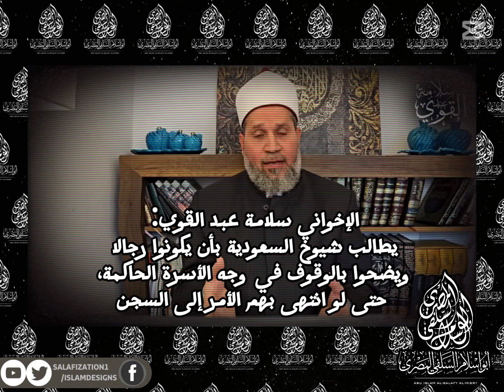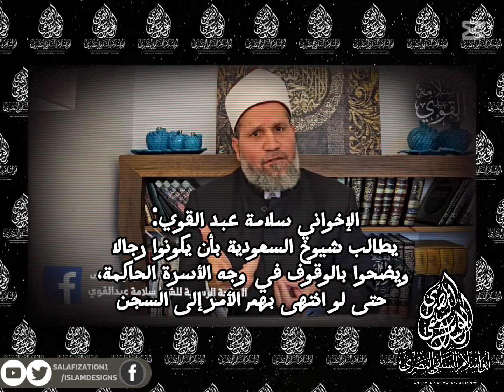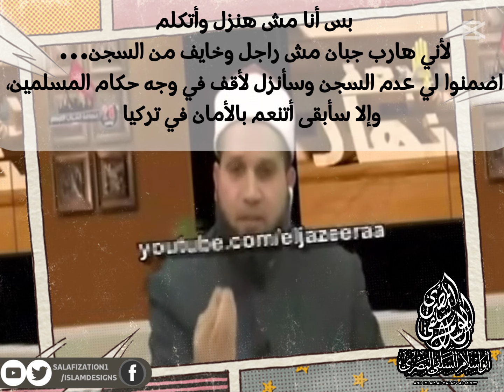الاخواني سلامة عبد القوي: يا شيوخ السعودية اتكلموا وأتسجنوا .. أما أنا فأحتاج ضمان حريتي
ازدواجية الإخواني الهارب سلامة عبد القوي، الذي يطالب شيوخ السعودية بالوقوف في وجه الأسرة الحاكمة والمخاطرة بالسجن، بينما يعيش بأمان في تركيا ويشترط ضمان عدم السجن قبل أن يعود إلى بلده ويتحدث. إخواني مفلس، أسأل الله أن يُخرس لسا نه، ويكفي المسلمين وبلدانهم شر ه، ويرد كيد ه في نحر ه.

- أخوكم في الله ابو اسلام السلفي المصري
ولا تنسوني من صالح دعائكم